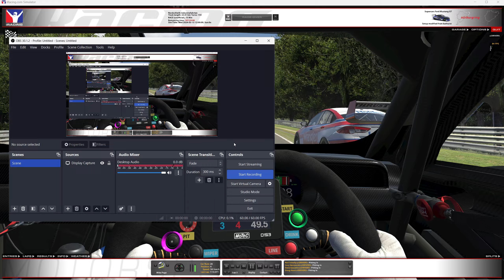iracing Nürburgring , V8 Supercar , mustang ..awesome ,,4th , Last half lap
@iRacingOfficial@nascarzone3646